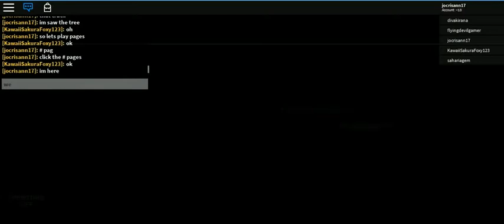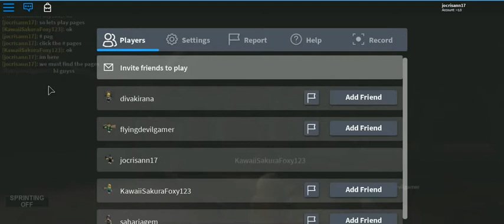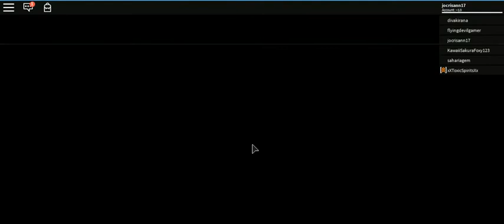ROBLOX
cristhanlife vblogs

AND

 jocrisann17 roblox